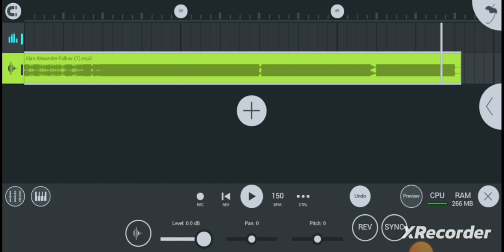Alan Alexander-Follow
Electro Dance Music EDM progresive house Dustep Trap Hard techno house